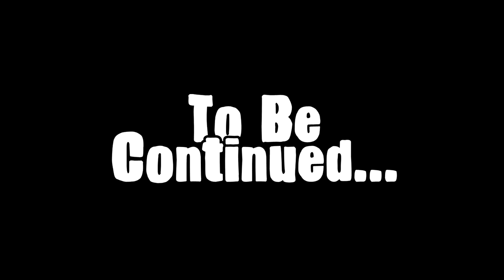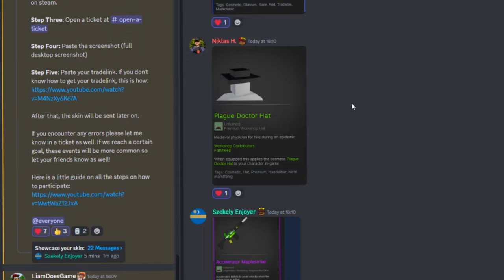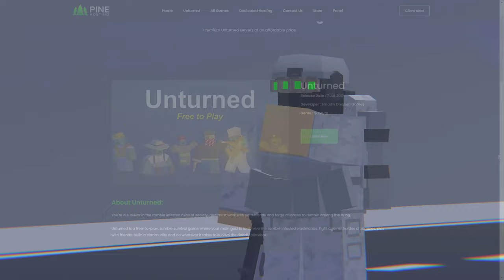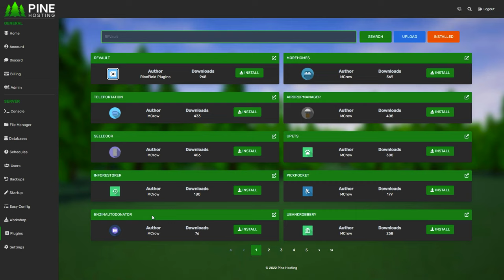How I TOOK OVER Unturned's Largest CITY - Unturned Survival